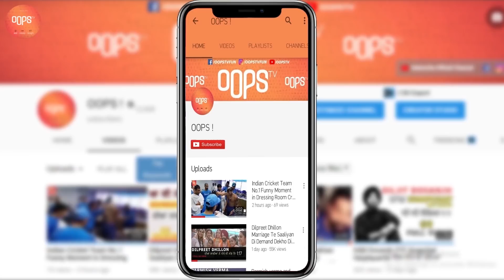Parmish Verma Making Sugarcane Juice On Road Fun Promotion With Sukhan Verma Live Video Oops Tv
Parmish Verma And Sukhan Verma Ne Gane Da Juice Vechya Kita Pura Fun On Road. With Shada Promotion.

Edit By: Aps Khalsa

Parmish Verma New Video Parmish Verma Fun Video Parmish Verma Sukhan Verma Love Parmish Verma Sukhan Verma Fight Parmish Verma Fun On Road